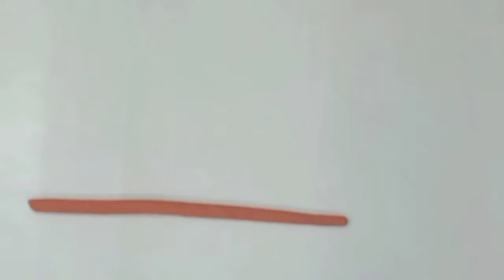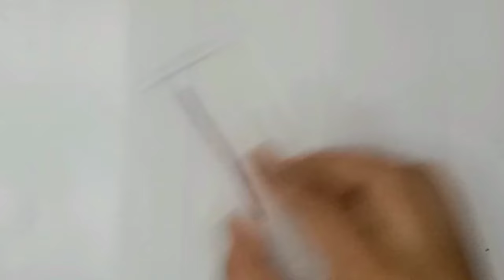Diy How to make polymer clay musical instruments | Clay Collection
Hi Friends
In this video I will make miniature musical instruments with polymer clay such as keyboard,microphone,guitar,xylophone,snare drum,tabor tabla,saxophone.

Amazing techniques make Diy minitaure clay creations